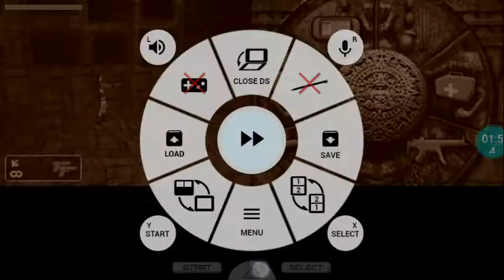nds Lara Croft - Tomb Raider Legend numero é o sete